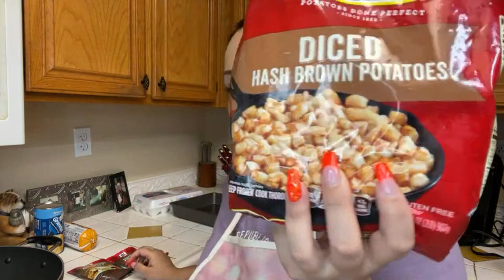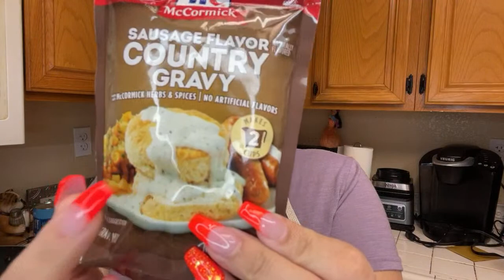👩‍🍳LIVE w/ JULIE💋How to make “BISCUITS AND GRAVY”